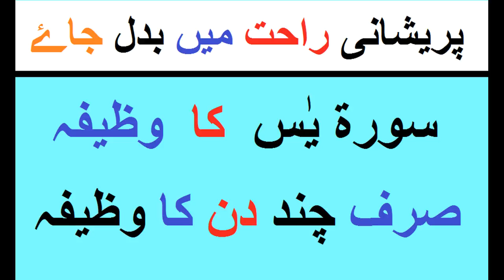Surah Yaseen Ka Wazifa Chand Dino ka In Urdu / Audio By Waqas akbar